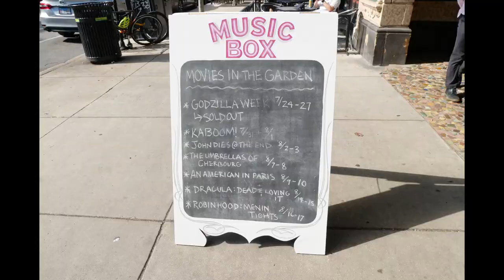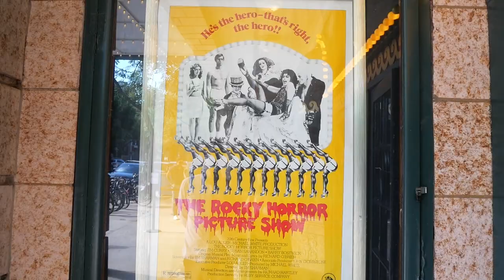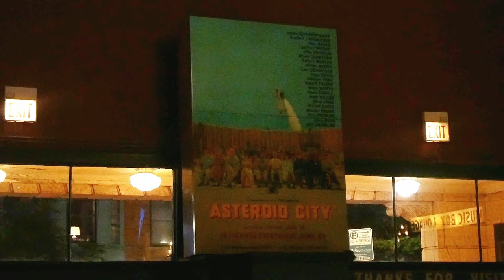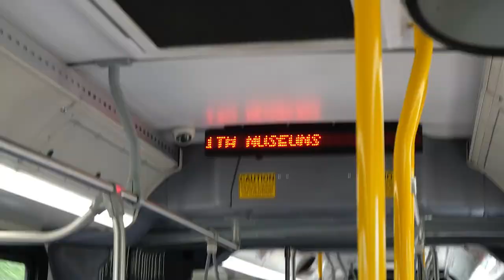Vlog｜🚀 Music Box Theater 🎥｜Favorite Chicago Shop ✨｜Thrift Shop [KOR SUB]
Hello.

I'm Annette and I live in Chicago. I've been watching people's lives on youtube since its creation.

I finally decided to start documenting my own life because life is too short :)

Glad you found me. See you again.

00:00 - Intro
00:41 - Day One
00:48 - Getting Ready
01:57 - What's in My Bag
02:03 - Perfume
02:22 - Metro
02:38 - Music Box Theater
03:59 - Ritual Cafe
04:40 - Indian Restaurant
05:01 - Day Two
05:56 - Favorite Shop in Chicago
09:57 - Cafe Cremerie
11:06 - Lakeview
11:23 - Inkling
11:53 - Thrift Store
12:30 - Outro